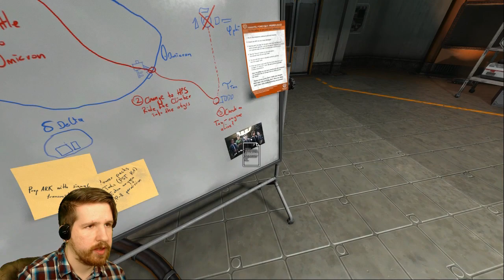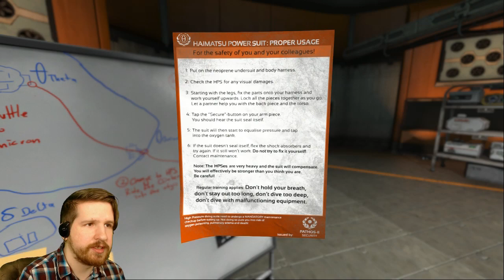SOMA [8] - THE DUNBAT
Things become even more of a Mind-Eff in this one. And as always, nothing works out!